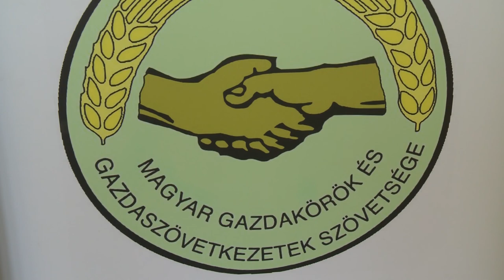220520 Agrárinfó Györffy Balázs 1. rész